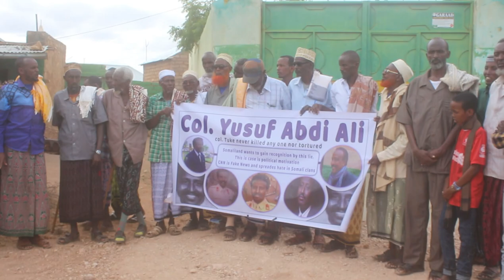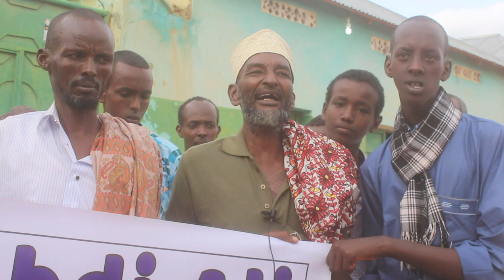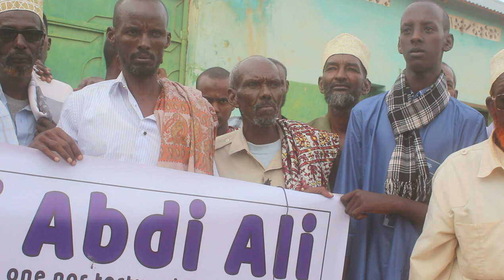Beesha Dhulbahante oo Mareykanka ku dhagan ,kadib markii...